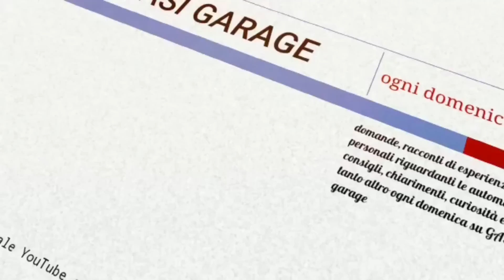La domenica con GASI: L'importanza dei modelli rari e attenzione alle fregature!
Per partecipare al raduno che si terrà nei giorno 25 e 26 giugno contattare:
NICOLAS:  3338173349